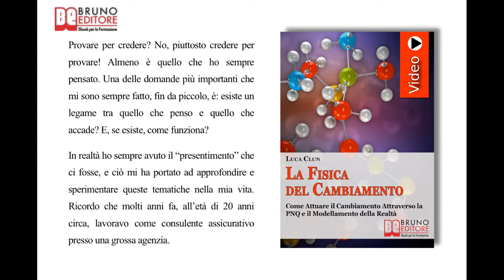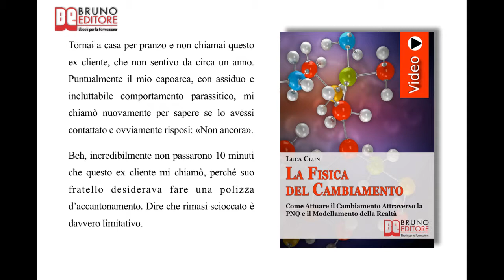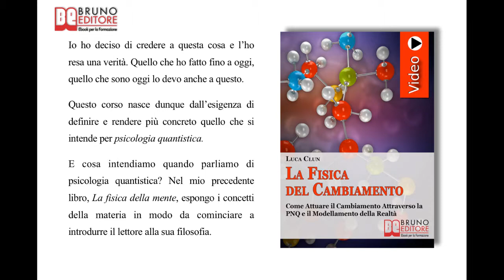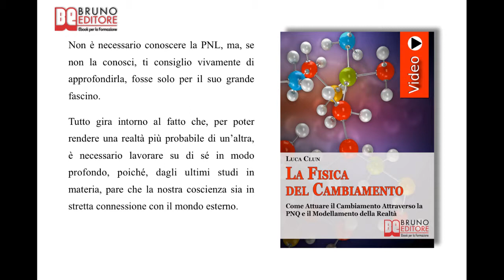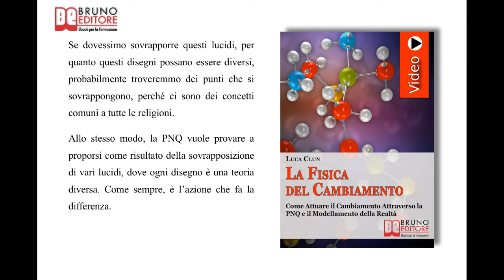La Fisica del Cambiamento: Videocorso Pratico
TITOLO: La Fisica del Cambiamento
AUTORE: Luca Clun
SOTTOTITOLO: Come Attuare il Cambiamento Attraverso la PNQ e il Modellamento della Realtà
FORMATO: Videoebook

Programma di La Fisica del Cambiamento

COME CONOSCERE IL MODELLO QUANT E LA PNQ

 ✓ Cos'è la PNQ e quali sono i suoi presupposti.
 ✓ Come elaborare presupposti e definizioni per modellare la realtà.
 ✓ Il modello esterno e interno di realtà: cosa sono e a cosa corrispondono.

COME DEFINIRE "Q", LA CONSAPEVOLEZZA

 ✓ Come identificare la consapevolezza ponendo le giuste domande.
 ✓ Impara a focalizzarti sulla soluzione e non sul problema.
 ✓ Come modellare la realtà in funzione delle aspettative.
 ✓ Come sviluppare consapevolezza attraverso il contatto con se stessi.

COME DEFINIRE "U", L'OBIETTIVO

 ✓ Il Sistema di Attivazione Reticolare: cos'è e qual è il suo ruolo.
 ✓ I 4 valori di un obiettivo e l'importanza di ognuno di essi.
 ✓ Come formulare un obiettivo utilizzando la mente di campo.

COME DEFINIRE "A", L'ATTEGGIAMENTO

 ✓ Come elaborare un obiettivo attraverso il modello STATE.
 ✓ Come sviluppare un'attitudine sensoriale nei riguardi dell'obiettivo.
 ✓ Come trovare la giusta motivazione che ci spinge all'azione.
 ✓ Come cogliere tutte le opportunità possibili andando al di là delle nostre convinzioni.

COME DEFINIRE "N", IL TEMPO

 ✓ Come interpretare tempo e spazio in funzione delle nostre esperienze.
 ✓ Come lavorare sulle certezze partendo dalle 3 più importanti: IO, QUI e ORA.
 ✓ Come plasmare il nostro modello interno di realtà.

COME DEFINIRE "T", L'AZIONE

 ✓ Come interpretare le azioni riguardo l'ordine implicito ed esplicito.
 ✓ Come passare da una manifestazione di eventi a un'altra manifestazione possibile.
 ✓ Come calcolare il nostro impatto sulla realtà attraverso gli specchi quantici.
 ✓ Il Baby Step e il Go First: i principi per attivare il cambiamento.